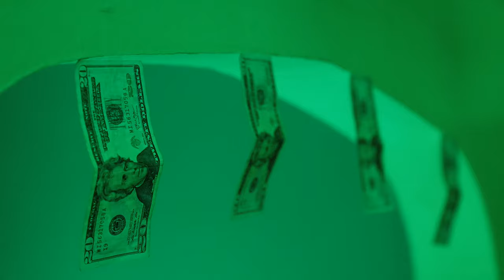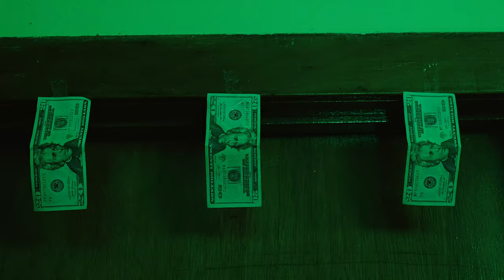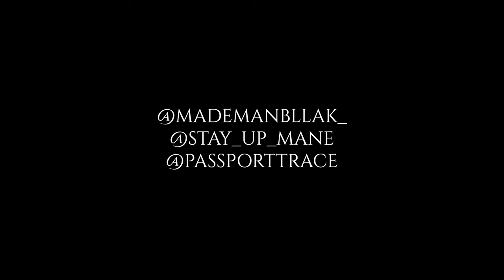Bllak x Mane - Hot Ina Kitchen (Dir.